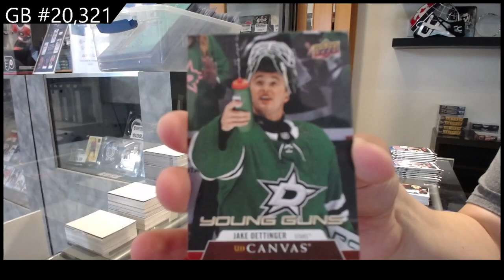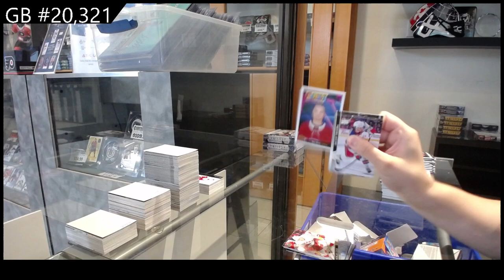20-21 UD Series 1, 21-22 UD Series 1 & 22-23 UD Series 1 Hockey Retail Box Break - C&C GB #20,321